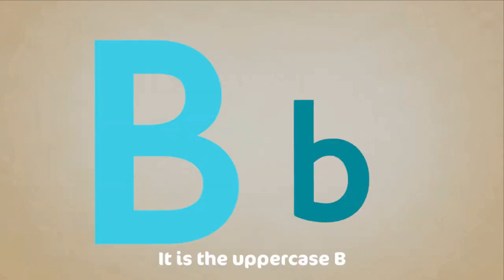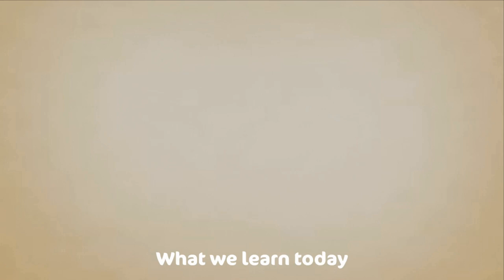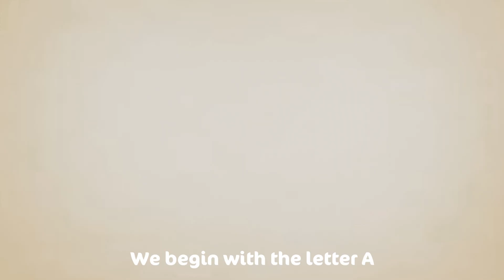Phonics Song with TWO Words - A For Apple - ABC Alphabet Songs with Sounds for Children